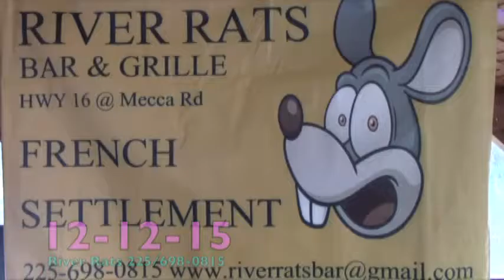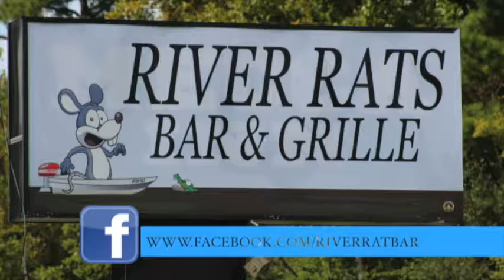Black Pot 2015